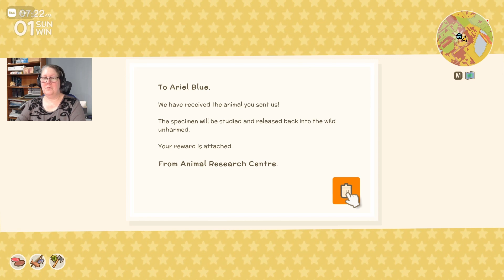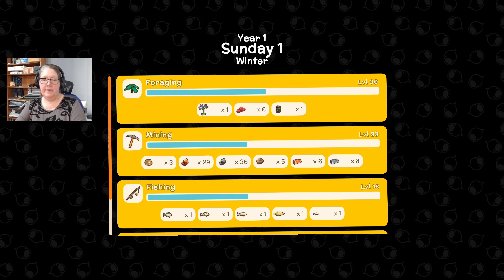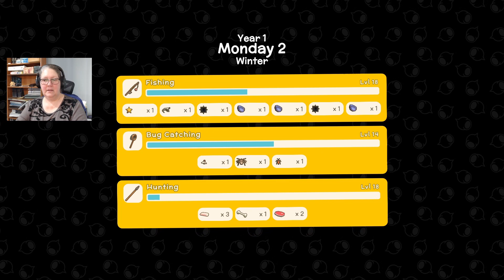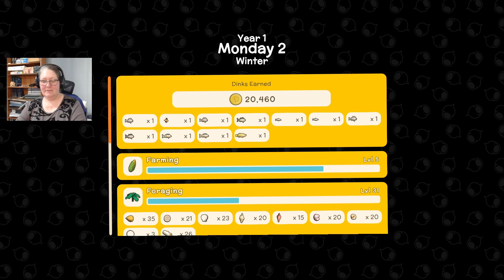Rayne Visits & Some New Crops – Dinkum – Ariel Blue – Ep.30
It’s a day for mining, fishing and crafting as Ariel tries to put a few resources together. With Rayne’s visit, Ariel stocks up on winter seeds, before trying to complete Theodore’s massive shell order. Along the way, she finds a few pearls and tries hunting shark.

This is my first ever, and mostly blind, play through of the Early Access RPG, Dinkum, a crafting, farming, fishing game inspired by games like Animal Crossing and Stardew Valley – and, so far, I highly recommend it!

Like to try if for yourself?